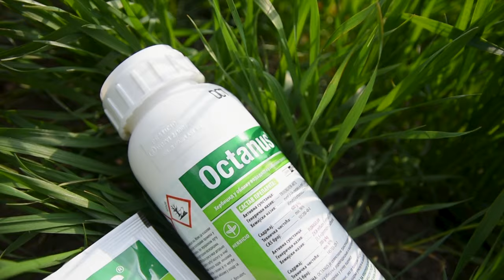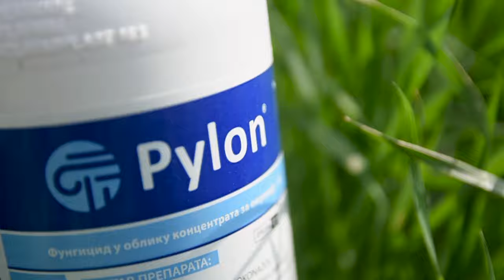Aktuelna ZASTITA PSENICE - U nasem ataru 1037